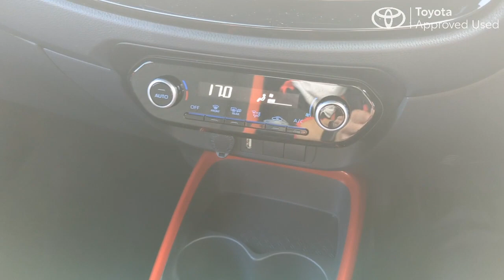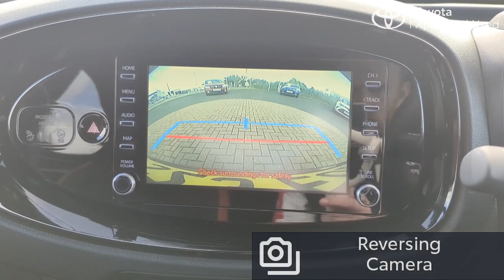Toyota Aygo X 1.0 VVT-i Edge Euro 6 (s/s) 5dr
PJ23EOB